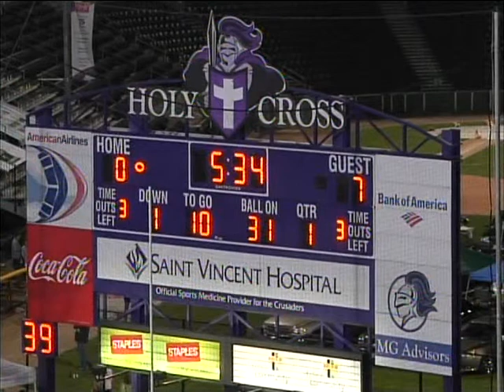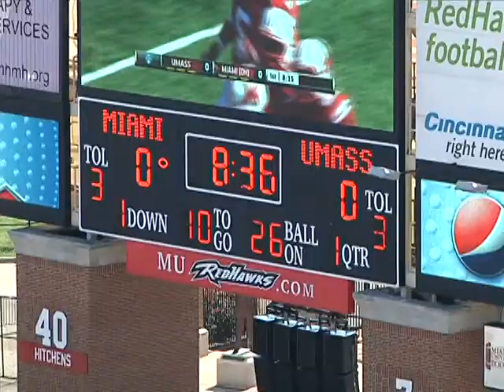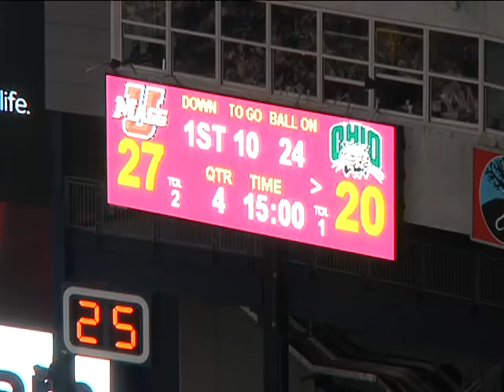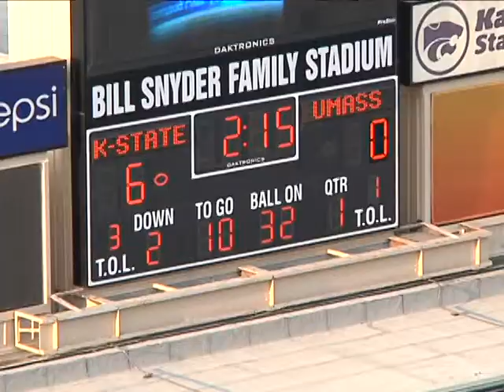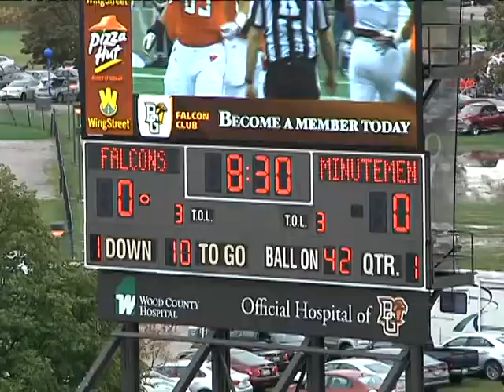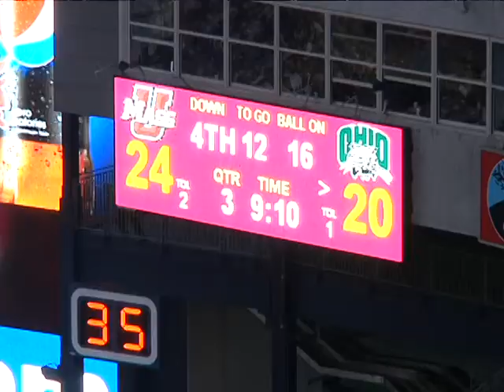Antoine Tharpe College Clips